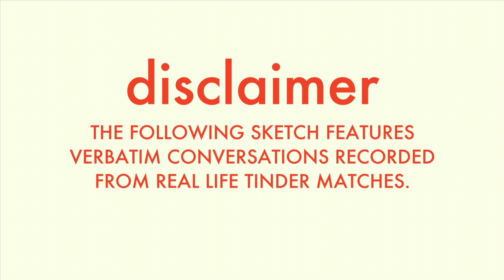Tinder Conversations To Life - Ep. 1 The Park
Credits:

Crafty - Emily Jenkins
Gaffer - Meagan Johnson
Producer - Kelsey Binkley
Producer - Shaina Jaffe
Producer - Stephen Kelly
Director of Photography - Zack Taylor
Executive Producer/Editor - Alburn Binkley
Executive Producer - Adam Sutherland

Lets do sex together.